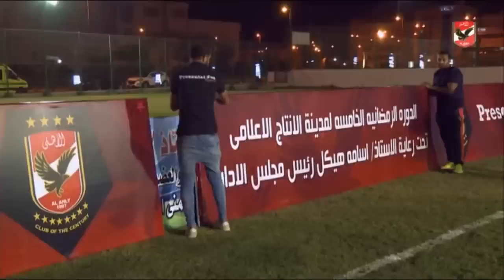مباراة قناة الاهلى امام قناة صدى البلد (نصف نهائى الدورة الرمضانية لمدينة الانتاج الاعلامى)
التردد: 12341 أفقي.
القمر: نايل سات.
معامل الخطأ: 5/6.
معدل الترميز: 27500